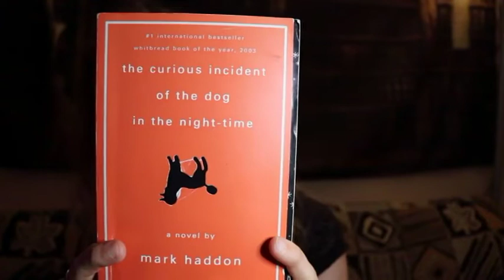You Can Do Anything: Believe in Your Magic Part 1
Welcome to the start of another series that was originally posted for the members of my Facebook group, The Amethyst Cave. Today I talk from personal experience about the process of believing in your magic (your inner power, your manifestation ability).

In this series I will be connecting with Archangel Sandalphon, Archangel Gabriel, the dwarves and the faeries to share their guidance and practices on how we can encourage and grow our inner power and open ourselves to our best life.

Join us and get a chance to ask spirit question during these weekly group lives

Intro/Outro Music
Over Hill and Far Away by Alyssa Reynolds